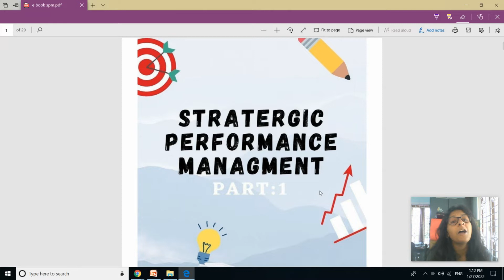SPM || CLASS 1 ||CMA FINAL || CHAPTER 1 || CONCEPTUAL FRAMEWORK AND PERFORMANCE MANAGMENT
This video contain study note of SPM for CMA FINAL . Hope your all concepts are clear by this video for any doubt you can telegram !

Join our CMA group for free classes on CMA final 🔥